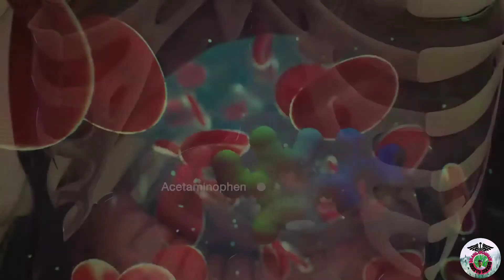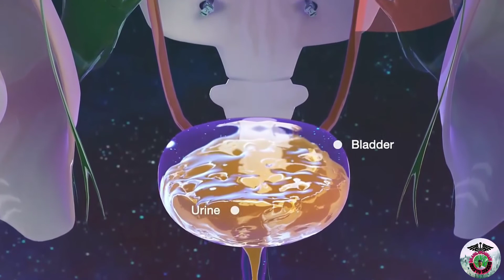Citrogen tables | Cetirizine Tables | Absorption | Mechanism In Body | Dr Anil Chauhan